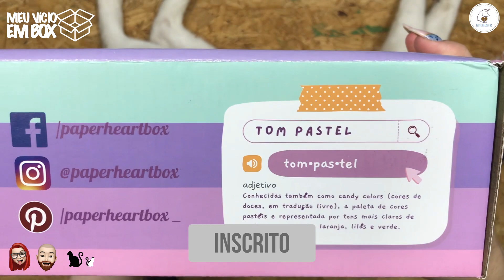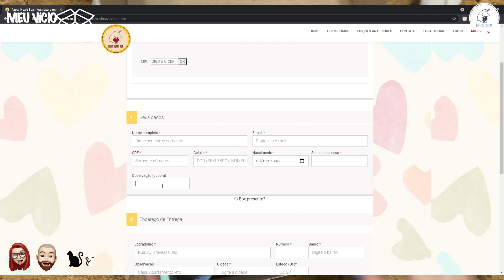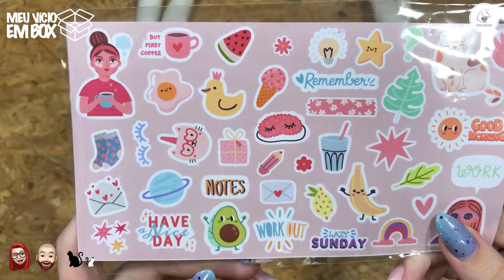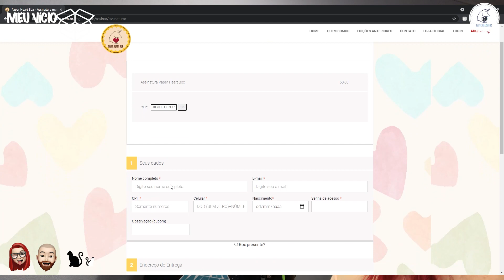TOM PASTEL - PAPER HEART BOX DEZEMBRO 2021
Chegou a última edição do ano da paper heart box, com o tema tom pastel. Vem conferir os detalhes.

Quer se tornar um assinante e ganhar um item extra na sua primeira box?
quando você for fazer sua assinatura vai ter uma aba escrito "OBSERVAÇÃO" e lá você coloca nosso instagram @meuvicioembox, pronto assim você irá ganhar um item extra na primeira caixinha. Fácil né? Está esperando o que para assinar essa caixa maravilhosa?

📦 TAG LIVROS: CARSJORG (30% na primeira box)
📦 UP UNIVERSE: MEUVICIOBOX
📦 PADIOLA BOX: MEUVICIOEMBOX10
📦 CLUBE DOCE: mencione nosso canal para item extra
📦 UNPLAYBOX: MEUVICIOPLAY
📦 NERDINBOX: MEUVICIOEMBOX